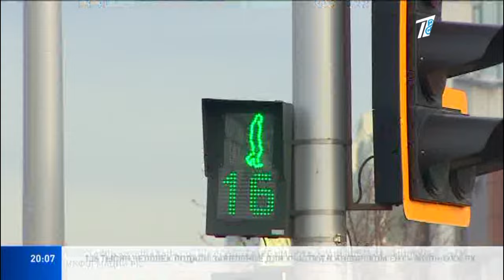В МВД ПЕРЕДУМАЛИ ВНОСИТЬ СПОРНУЮ ПОПРАВКУ В ПДД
К нам обратились казахстанцы с просьбой внести ясность вокруг инициативы МВД, касающейся правил дорожного движения. Ведомство предложило ввести поправку, которая обяжет идущих на зелёный свет пешеходов уступать дорогу водителям, если те не успели завершить манёвр. Это касается случаев, когда транспорт движется на мигающий сигнал светофора. Полицейские считают, что такая норма позволит сократить число аварий, виновниками которых нередко становятся именно пешеходы. Однако последние считают, что новые правила для них, как минимум, небезопасны.